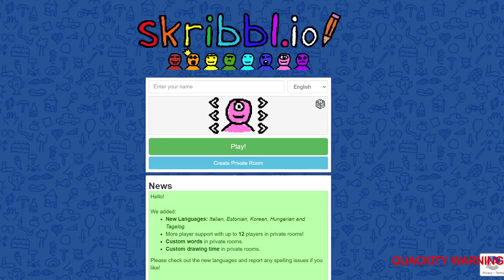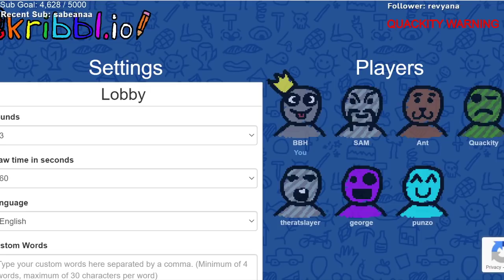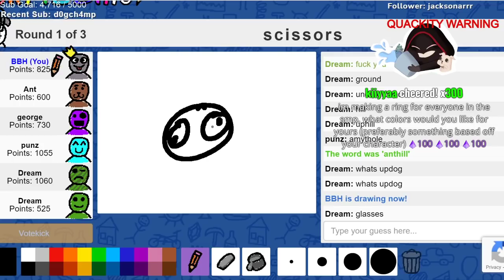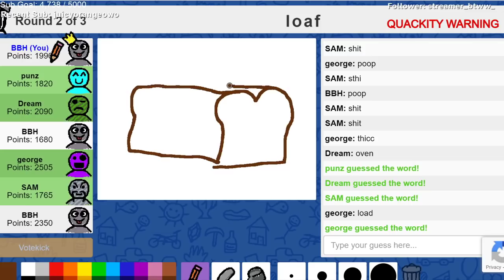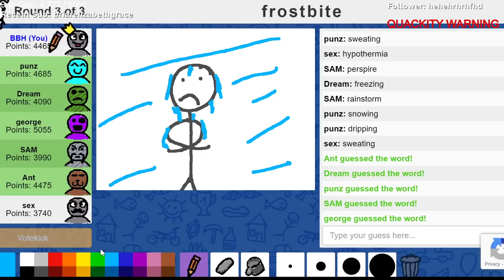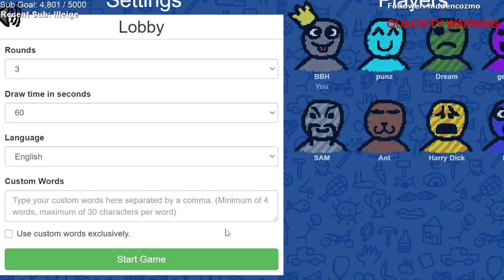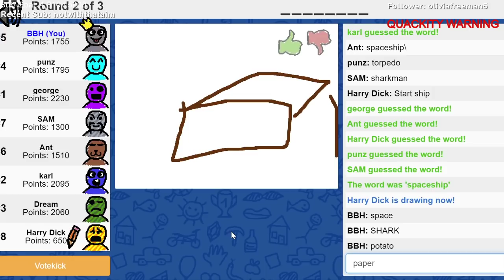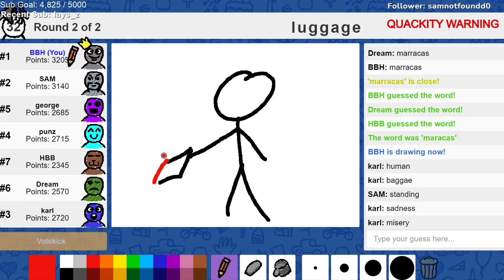PLAYING SKRIBBL.IO! with @dream, @Quackity, @GeorgeNotFound, @Karl, and MORE!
🔼 Title: PLAYING SKRIBBL.IO! with @dream, @Quackity, @GeorgeNotFound, @Karl, and MORE!